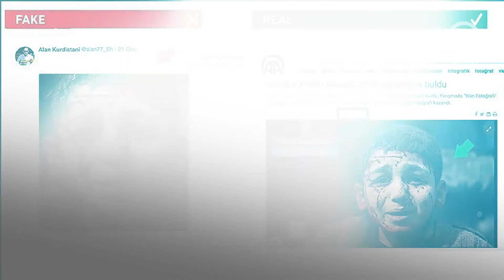Danas u 60 sekundi ( 26. januar 2018. )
Događaji koji su obilježili petak, 26. januar 2018. godine prikazani u 60 sekundi